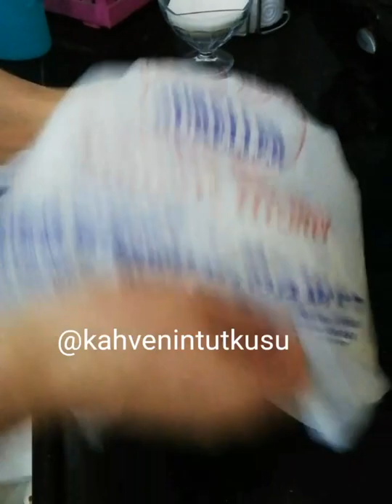EN KOLAY VE PRATİK HAMSI TAVA NASIL YAPILIR-BALIK NASIL PIŞIRILIR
Tariflerime blog adresimden ulaşabilrsiniz.

Balıkları araniz nasıl 🐟🐟
Kısa bir bilgi paylaşımı yapmak istedim. Bu arada balıkları mısır ununa bulayip tuzlayin.  Arkali önlü kızartın.
Herkesin de bildiği gibi yüksek oranda omega 3 yağı içerir.
Bol miktarda protein barındırır.
Uzmanlara göre haftada en az 2 veya 3 kez bu leziz yiyeceği tüketmek gerekir.
Beyin için oldukça faydalıdır. Beyin fonksiyonlarının geliştirilmesine katkı sağlar.
Kan basıncını düşürür.
Kalp ritmini düzenler. Kalp krizi riskini azaltır.
Alzheimer’ı önlemeye yardımcıdır.
Güçlü bir antioksidandır.
Kemiklerin güçlenmesine yardım eder.
Zihin yorgunluğunu giderir.
Bağışıklık sistemini güçlendirir.
Kan şekeri seviyesini düzenler.
Diyet ürünü olarak da kullanılabilir. Zayıflamak ve kilo vermeye yardım eder.
Haftada birkaç kez tüketmek, felç riskini %6-12 arasında düşürür.
Ve  daha o kdr çok faydası varki hepsini yazamadım 😂